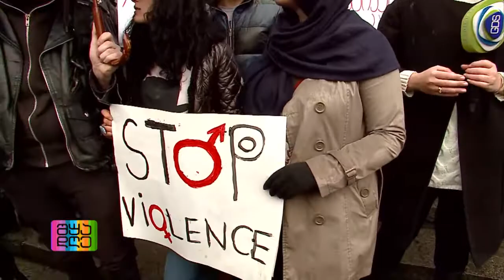ნათია კალმახელიძე, ნინო გიორგაძე შუადღე GDS-ზე